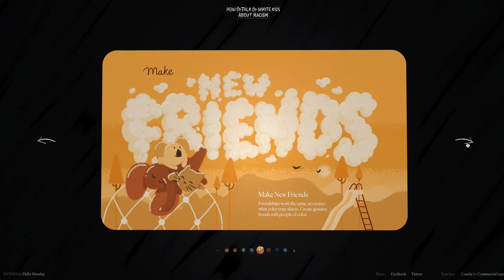HTWKR How to Talk to White Kids about Racism — Curated by WEBGRAPH